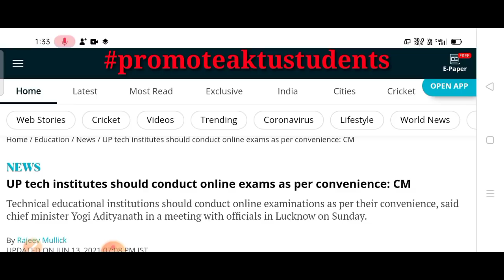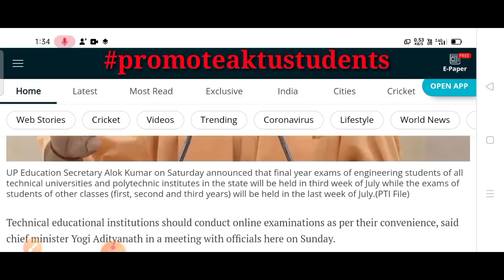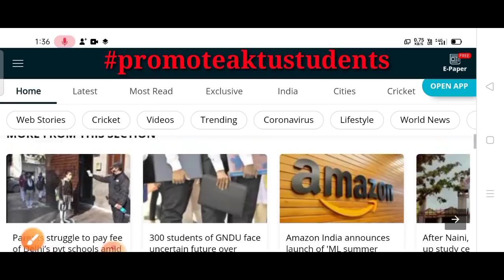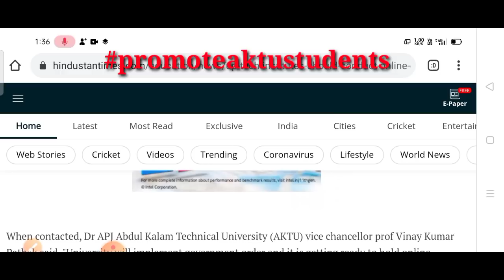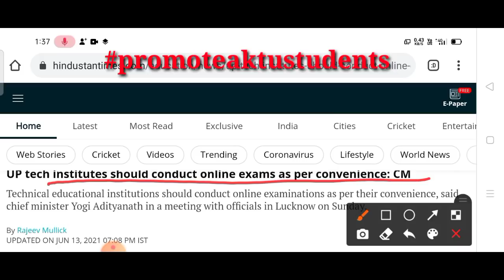up university exam news 2021 today | university promotion news | aktu Promotion news | lu | bteup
university promotion latest news today/university exam news 2021 today/aktu/lu/amu/ccsu/du/bteup

Tweeter account---

aktu promotion news
university exam
university promote news
up all university promote
university exam promotion
all university exam promote news
university exam honge ya nhi

University_Exam_Breaking_News
jiwaji university exam news
Kumaun university
Delhi University
Haryana University
Maharashtra University
Karnataka University
Bihar University
MP University
UP University

college university ke chhatr promote honge ya nhi
bsc exam news todayuniversity exam 2021 news

ignou news today,l
college university promotion news today
allahabad university promotion news
college university latest news today
college promotion news
promote news today
bteup promotion news
university promotion
college university promotion news today university promotion official Update university exam news 2021 today